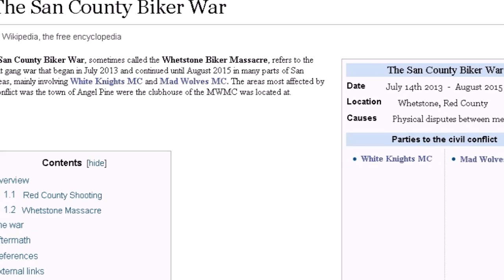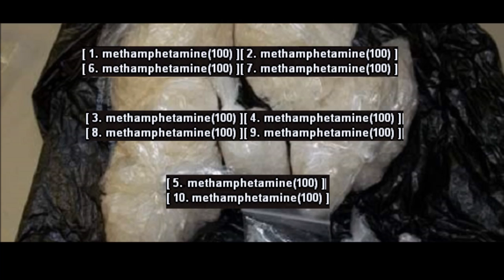BAD COMPANY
White Knights Motorcycle Club, collection of screenshots from the last five months or so.